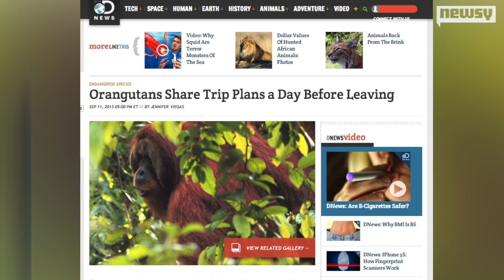Male Orangutans Communicate Travel Plans to Females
A new study says orangutans will plan their journeys up to a day in advance and announce them to others.